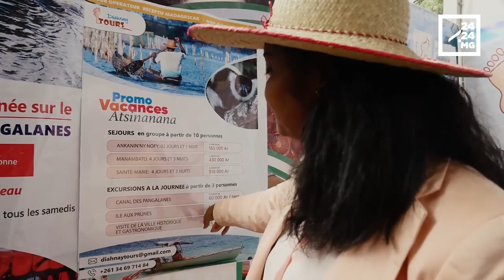INDUSTRIE DU VOYAGE – L’éducation au tourisme des Malgaches encore à faire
La cinquième édition du « Tsenaben’ny Fizahantany » s’est achevée samedi dernier. Une édition qui a attiré 12.432 personnes selon le ministère du tourisme. Malgré cette forte affluence, les opérateurs indiquent que le tourisme national a du mal à prendre son envol. La faute à des habitudes bien ancrées de beaucoup de Malgaches quant à la manière de passer leurs vacances. L’éducation au tourisme reste à faire.